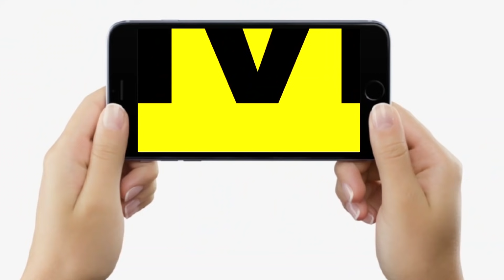मानसून सत्र से पहले Vijay Sinha ने विधायकों को दे दी चेतावनी,कहा गलत करने वालों को डरने की है जरुरत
मानसून सत्र से पहले Vijay Sinha ने विधायकों को दे दी चेतावनी,कहा गलत करने वालों को डरने की है जरुरत | Bihar News | LiveCities